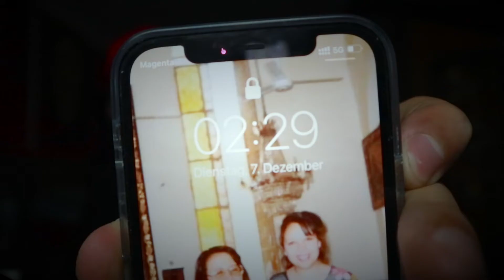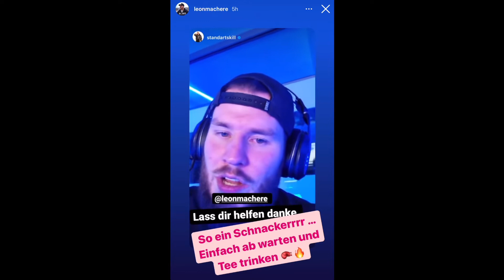Eilmeldung: KAMPF findet im Februar statt | Standart Still vs Leon Machere!!